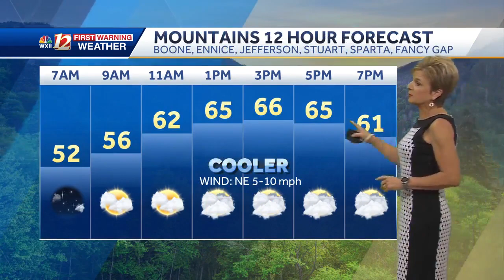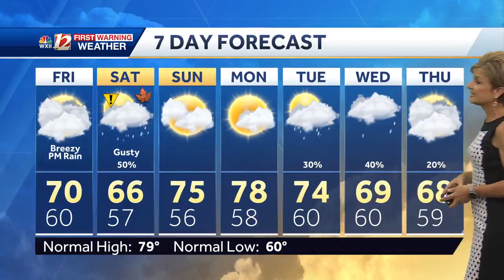WATCH: Clouds, showers, and breezes on the way